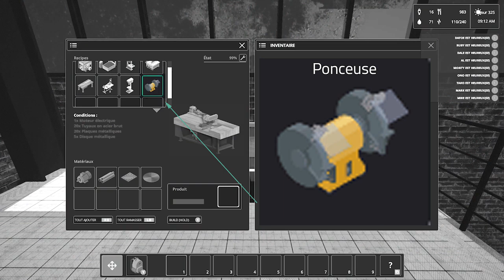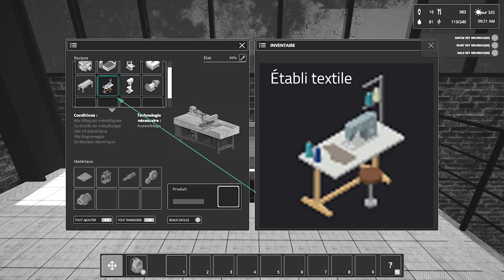Common'hood Établi de machines noms des Icônes sur Xbox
Common'hood noms des icônes pour l'établi de machines sur Xbox. Cette vidéo identifie les images miniatures affichées dans le menu d'artisanat pour : Générateur de gaz, Machine CNC, Scie à ruban, Table de sciage, Ponceuse, Perceuse à colonne, Établi textile et Établi de machines lourdes.